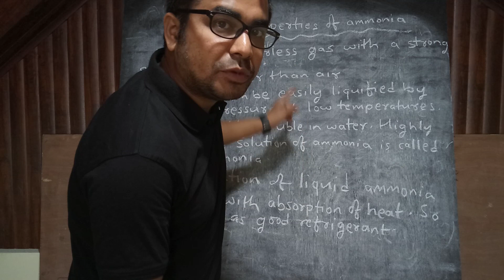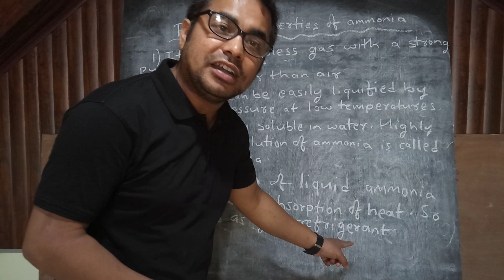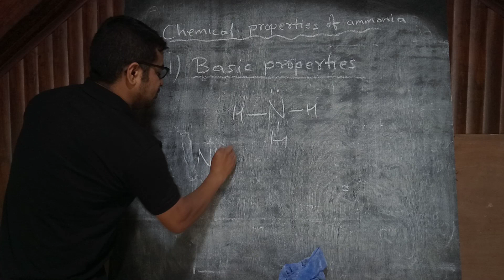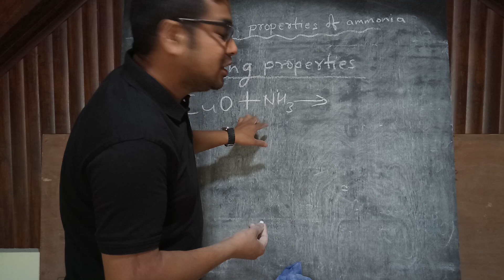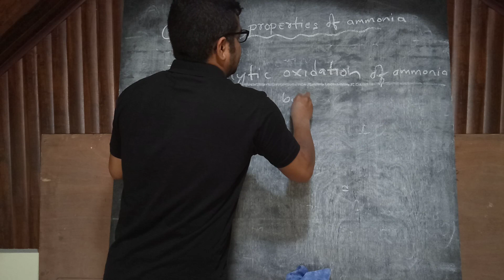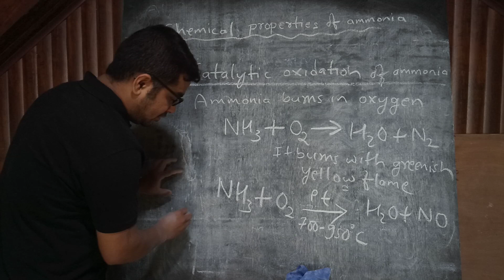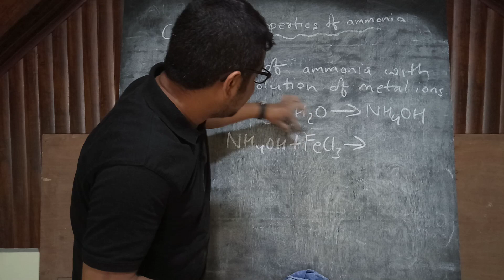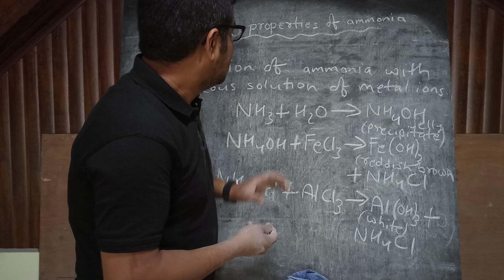Topic- Physical and Chemical Properties of Ammonia/Chapter-Inorganic Chemistry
Chemistry# Inorganic Chemistry